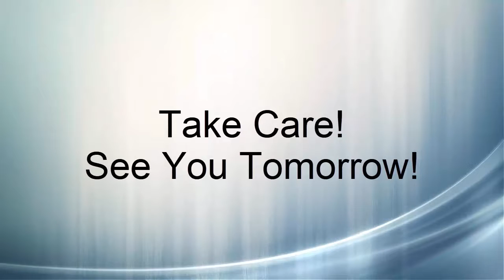Noomtube 10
It's all about the hangry today...how my inner diet Sybils argument!
Update on my new technique's and a picture of 'someone's' lovely fountain!